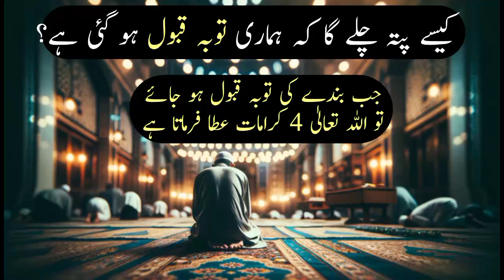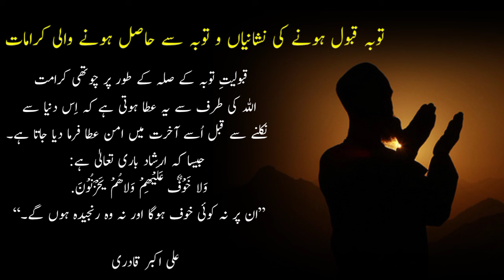Tauba Qabool Hone Ki Nishaniya | Qabooliyat e Tauba Se 4 Karamat Milti Hain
کیسے پتہ چلے کہ ہماری توبہ قبول ہو گئی ہے یا نہیں؟
توبہ کی قبولیت سے حاصل ہونے والے انعامات؟